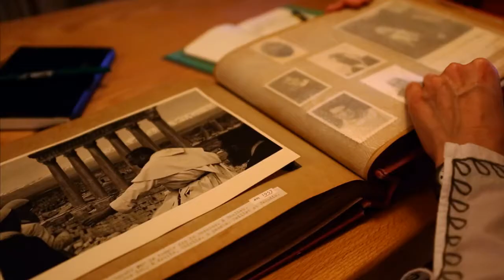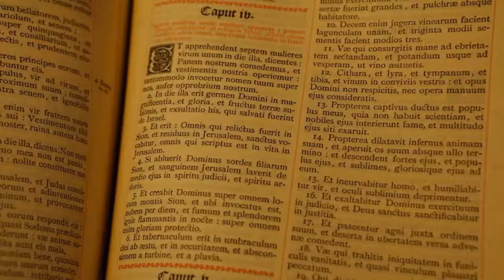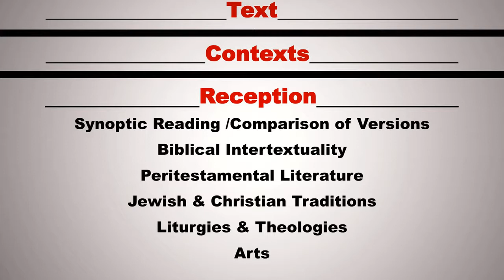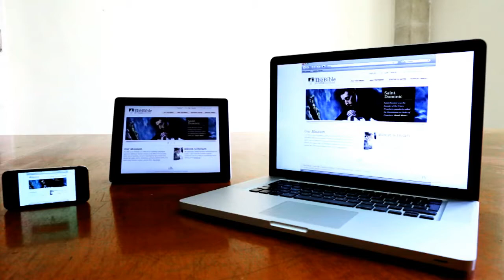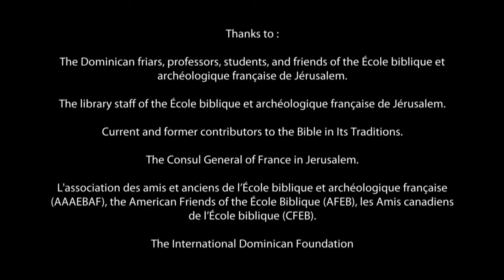The Bible in Its Traditions Research Programme presented to scholars